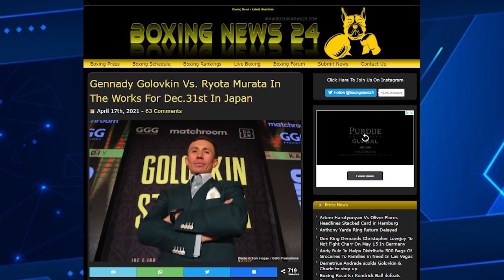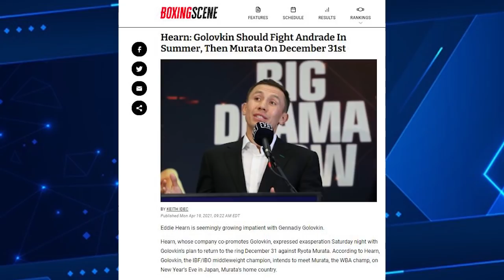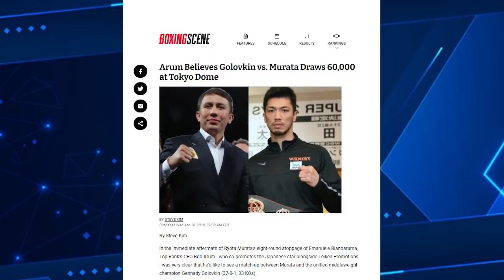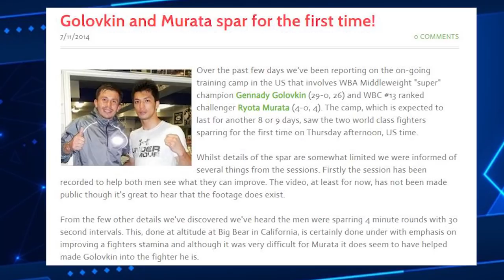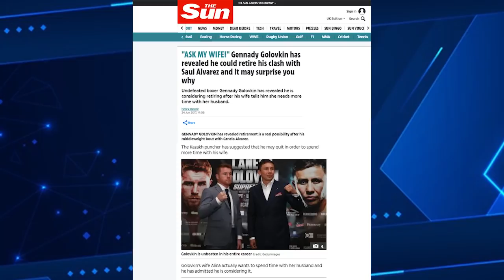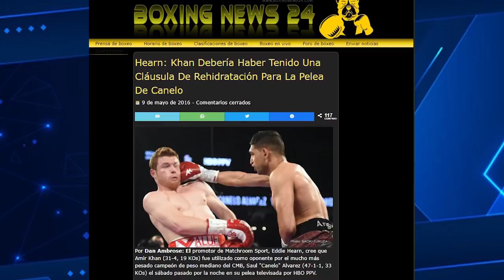¡Se le fue la mano!: GGG negocia pelea con Murata para el 31 de diciembre, ¿Por qué no antes?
La noticia, que ha ocupado gran parte de las primeras planas, sobre las negociaciones en curso para una pelea de Gennady Golovkin en Japón contra Ryota Murata en la víspera de año nuevo, son una verdadera ‘declaración de intenciones’. La idea huele a despedida, huele al último batazo de GGG antes de una muy bien remunerada jubilación. No por un acaso Eddie Hearn puso el grito en el cielo y reclamó por lo que considera una traición. No es para menos. Desde que firmó el millonario contrato con DAZN, el kazajo parece un gemelo de Canelo: ‘se los ha desayunado y almorzado a puro cuento’. Steve Rolls, Sergiy Derevianchenko y Kamil Szeremeta, apenas, han sido sus rivales. Y conste, Murata es en parte de Top Rank, nunca de DAZN.
La noticia sobre la gestión en curso ha sido reproducida y repetida en cuánto sitio de boxeo uno se pueda imaginar. No obstante son pocas las reacciones donde se analiza el contexto y la repercusión que tiene la osada fecha elegida para una próxima pelea de un campeón mundial  que ‘ en teoría’, tiene responsabilidades con su público, con la empresa que le paga millones de dólares y con el organismo que sanciona ese título que ostenta. Por eso lo del título: ‘se le fue la mano a GGG’ .
En este video analizamos y  les explicamos esa afirmación. Como siempre, sin filtro y directo al grano.